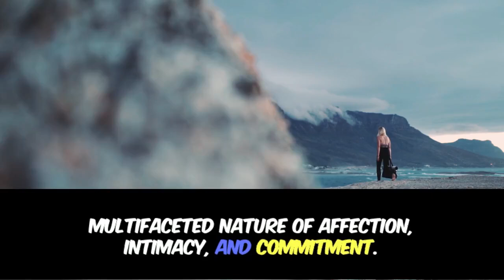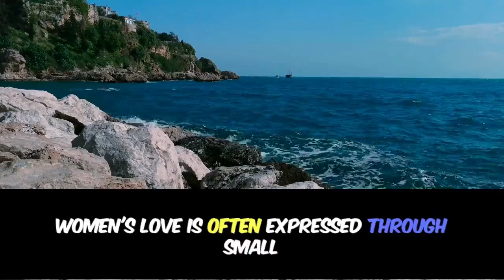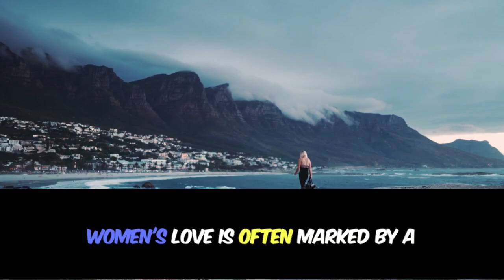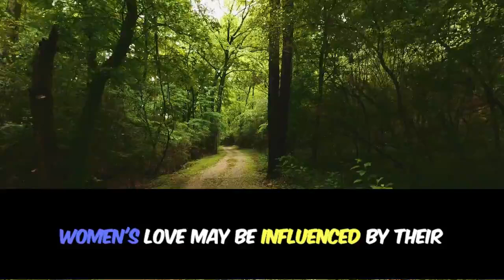💖 Psychological Facts About Women's Love 💭 | What Every Man Should Know About Female Attraction!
Ever wondered what truly goes on in a woman’s mind when it comes to love? 💖 Understanding the psychological facts about women’s love can unlock powerful insights into female attraction, emotions, and behavior. In this video, we explore the deep emotional triggers that guide a woman's romantic feelings, how women fall in love, and the key differences in how men and women experience relationships.
Whether you're in a relationship or looking to understand women better, these psychological facts will help you decode female emotions and become more attuned to their feelings. From the subtle signs women show when they're in love, to the emotional factors that make a lasting bond, this video breaks down the science behind female love.
 like female psychology, love facts, and relationship advice for men will help you dive into the fascinating world of women's hearts. You'll learn how women express their affection, what they value most in a partner, and the secret emotional cues that can make a relationship stronger.
Key takeaways from this video include: How women’s love differs from men’s Emotional triggers that make women fall in love Psychological factors that women prioritize in a relationship Surprising ways women show they’re in love without saying it The role of security and trust in female love If you're curious about how to better connect with women or strengthen your relationship, this video will give you practical insights and tools to deepen your understanding of female love. Don't miss out on these important psychological facts that will change the way you view relationships forever!

Watch now to discover the hidden truths about women's love! 💖